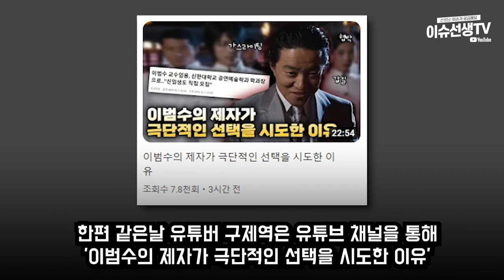배우 이범수 갑질논란